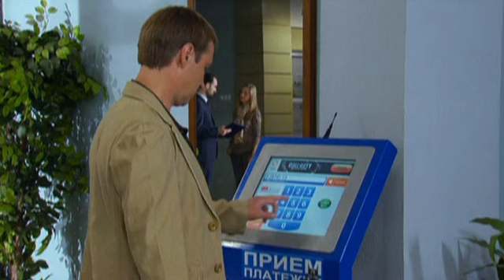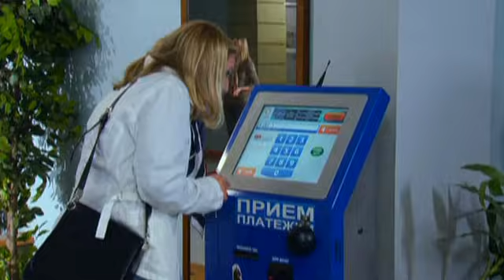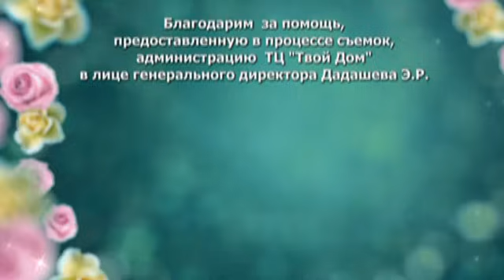6 кадров - Выпуск 172